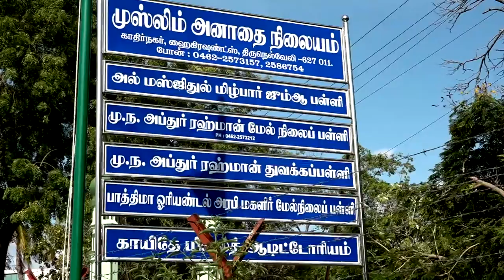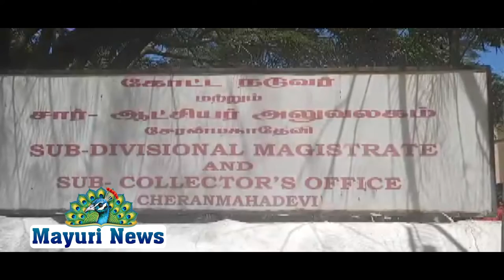நெல்லை மாவட்டம் அம்பாசமுத்திரம் வேலாயுத நகரில் இயற்கை எழிலில் அமைந்துள்ளது மயிலேறி முருகன் ஸ்தலம்.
*கோயிலை புணரமைக்க சேரை சார் ஆட்சியரிடம் மனு*

இங்கு  அம்பாசமுத்திரம் சுற்றுபகுதியில் உள்ள பன்னிரெண்டு கிராம பக்தர்கள் வழிபாடு செய்து வருகின்றனர்.

இந்நிலையில் வருவாய்த்துறையினர் சமிபகாலமாக சரியான காரணம் இல்லாமல்  இடையூறு செய்து  வந்த நிலையில் அப்பகுதி மக்கள் 500க்கும் மேற்பட்டோர்  பி.ஜே.பி . மாவட்ட அரசாங்க பிரிவு தொடர்பு  தலைவர் சேகர் பாண்டியன் தலைமையில், மற்றும் இந்து முன்னணியினர் கோரிக்க மனு சேரை சார் ஆட்சியரிடம் அளித்தனர்.

மனுவில்  இந்த மயிலேறி முருகன் மலையின் குன்றிலிருந்துதான்  அய்யன் திருவள்ளுவர் சிலை வடிக்க பாறைகள் பயன்படுத்தினர் .

இந்து அறநிலையத்துறைக்கு பாத்திக்கப்பட்ட கோயில்களுக்கெல்லாம் சிலைகள் வடிப்பதற்கும், தூத்துக்குடி துறைமுகத்திற்கு கட்டுமான பணிகளுக்கும் பயன்படுத்தியுள்ளனர்.

 தற்சமயம் பாறையின்றி மண் குன்றாக காட்சி அளித்து வருகின்றது. காலப்போக்கில் ஊருக்கு ஒதுக்குபுறமாக இருப்பதால் சமூக விரோத செயல்கள் அதிகமாக நடந்து வந்ததாலும், இக் கோயிலுக்கு பக்தர்கள் வரத்து குறைந்து இம்மலை சமூக விரோத கும்பல் மது அருந்தவும் குற்றவாளிக்கு புகலிடமாக அமைந்தது எனவும்,

 இதனை ஊர் மக்கள் அனைவரும் சேர்ந்து இவ்வழிபாட்டு தளத்தை புணரமைக்க வேண்டும் என்ற எண்ணத்தில் அங்கு காணப்பட்ட சீமை கருவை மரங்களை அகற்றி பாதைகளை சரி செய்து வந்தனர்.

 தற்போது பொதுமக்கள் அதிகமாக  நடமாட்டம் இருப்பதால் சமூக விரோத செயல்கள் நடைபெறவில்லை.

மேலும் 500 மரக்கன்றுகள் நடுவதற்கு ஏற்பாடு செய்துள்ளோம், இவ்வாறு பல்வேறு வழிகளில் வழிபாட்டுத் தலத்தின் புணரமைப்பு செய்து பொது மக்கள் முருகனை தரிசிக்க வழி  செய்கிறோம் .

எனவே சார் ஆட்சியர் எங்கள் பகுதி பக்தர்கள் முருகனை தரிசனம் செய்ய தடையில்லாமல்   ஊர் மக்கள் சார்பாக கேட்டுக் கொள்வதாக பிஜேபி மாவட்ட செயலாளர் பால்பாண்டியன் , மற்றும் இந்து முன்னணி மாவட்ட செயலாளர் ஜெயபால், நகர தலைவர் சரவணன், மாவட்ட செயற்குழு உறுப்பினர் பூச்செடி மாரியப்பன் , மற்றும் ஊர் பொதுமக்கள் சார்பாக கோரிக்கை மனு அளித்தனர்.

மனுவினை பெற்று கொண்ட சார் ஆட்சியர் விரைவில் அம்பாசமுத்திரம் வட்டச்சியர் மூலம்ஆய்வு நடத்தி கோவிலில் தரிசனம் செய்ய ஆவணம் செய்வதாக கூறியுள்ளார்.